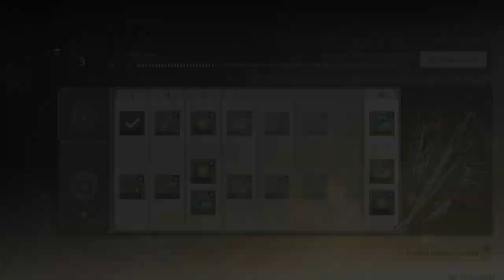Wuthering Waves: BEST Place to Summon for Shorekeeper???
Shorekeeper Summons gone right.